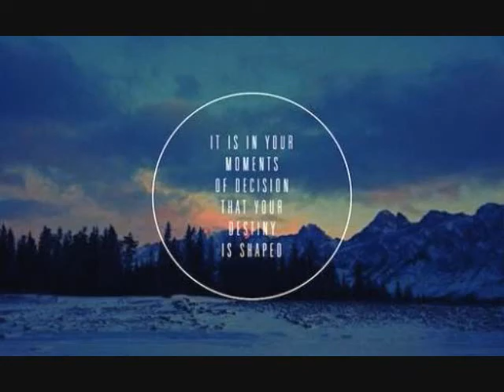Mae-Embers And Envelopes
This song was written by the amazing band of Mae this song is off their first full length
Destination:Beautiful...